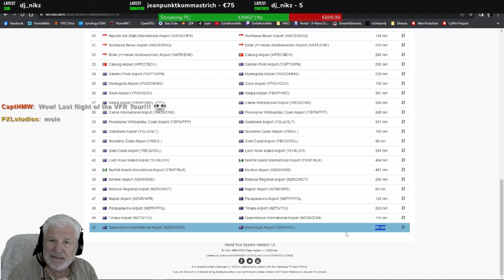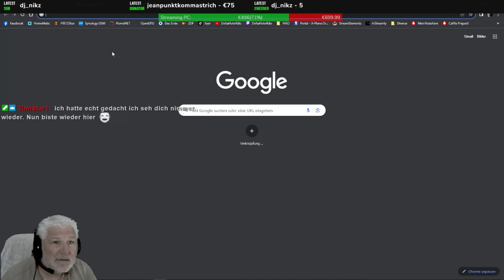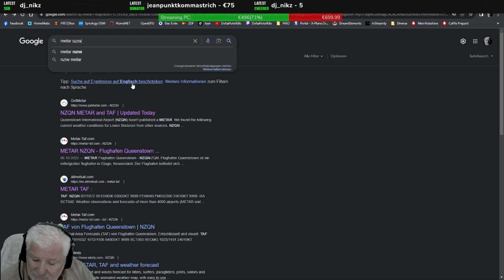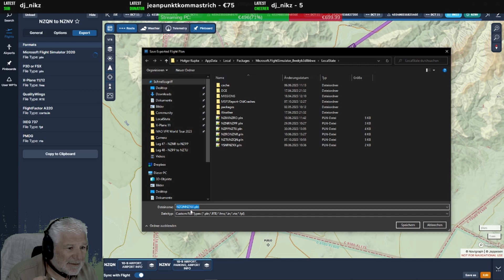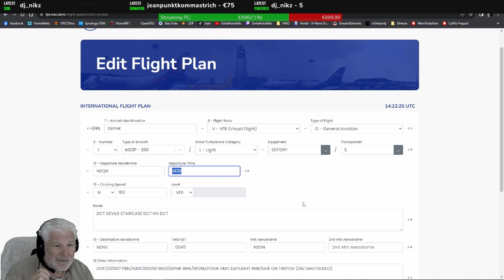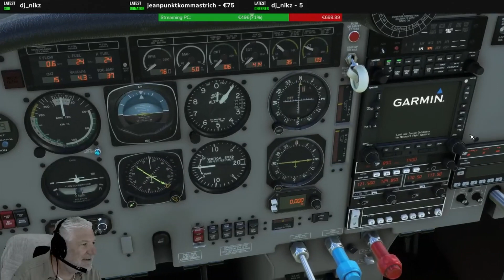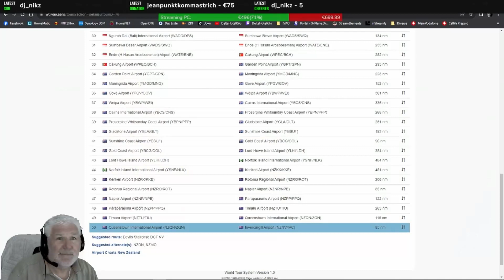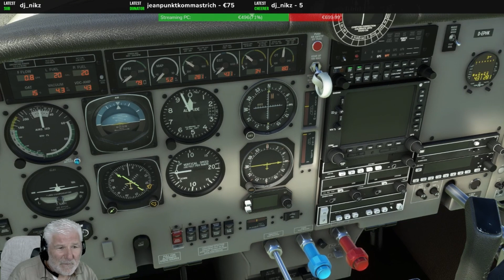IVAO VFR World Tour 2023 | Leg 50 - NZQN to NZVN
Mit der Mooney M20R von Queenstown nach Invercargill.

00:00:00 - Intro
00:00:47 - Flight Planning
00:15:23 - Cockpit Preparation
00:21:10 - Before Taxi
00:24:35 - Before Take-Off
00:28:29 - Top of Climb - 2500ft
01:00:12 - Top of Descent - 2500ft
01:04:36 - On Final